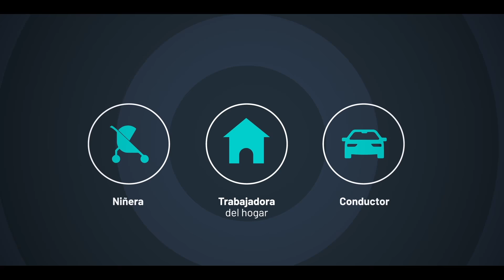Aprende que puede hacer Symplifica por ti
Somos el departamento de recursos humanos del hogar.

Si deseas afiliar al empleado doméstico de tu hogar no dudes en registrarte